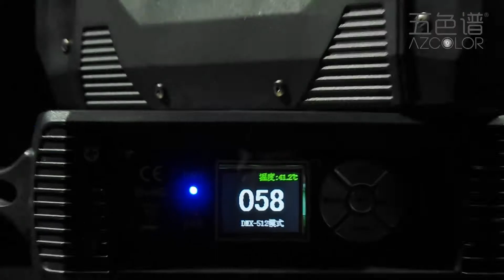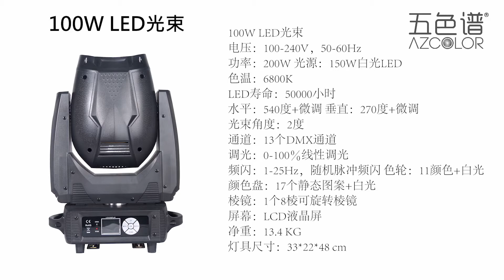100W COB LED Moving Beam